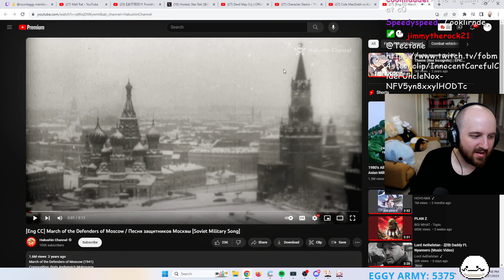Tectone wtf is this